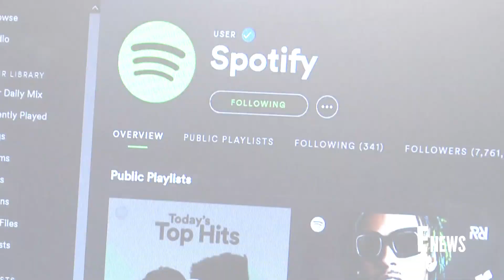Prince Harry & Meghan Markle Part Ways With Spotify | E! News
Prince Harry and Meghan Markle's audio production company Archewell Audio and Spotify revealed they've "mutually agreed to part ways." Get the details.